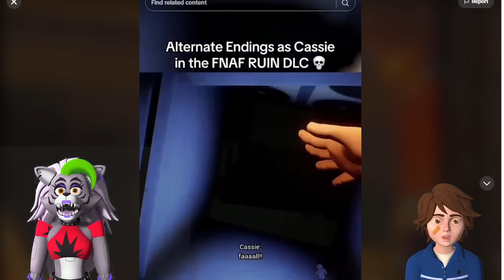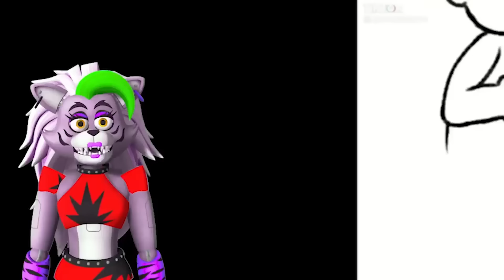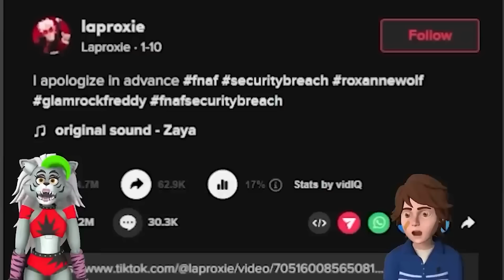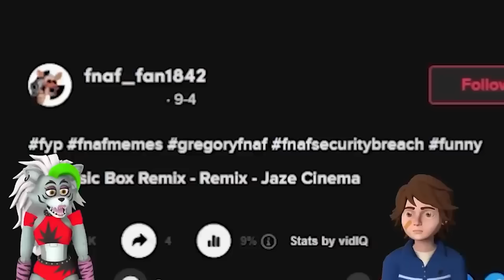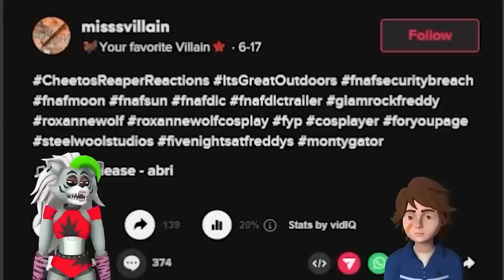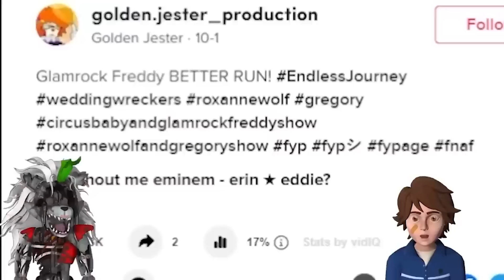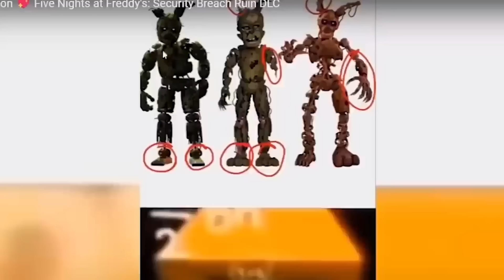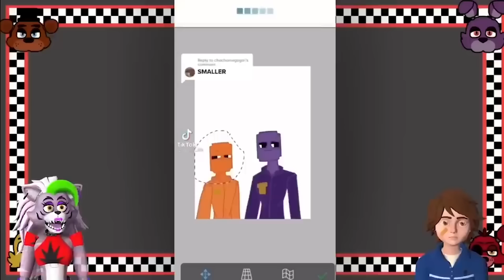ULTIMATE EVERY FNAF RUIN DLC TIKTOKS from SECURITY BREACH